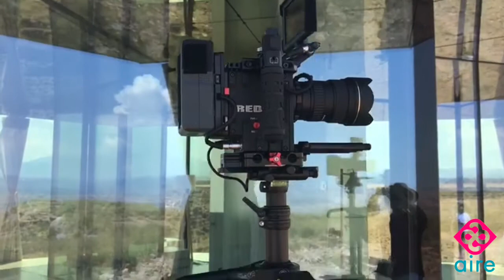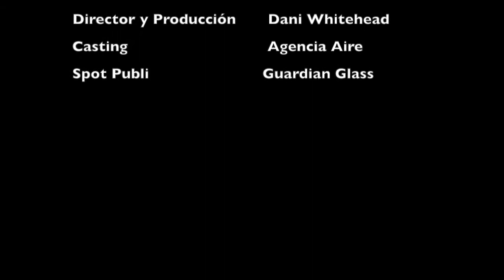spot publicidad casa del desierto gorafe guardian glass agencia aire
Video original para spot publicidad casa del desierto en Gorafe, para la empresa Guardian Glass , enorme el trabajo realizado por el productor Dani Whitehead, gracias por confiar en Agencia Aire en la gestión del casting de figurantes para el spot.